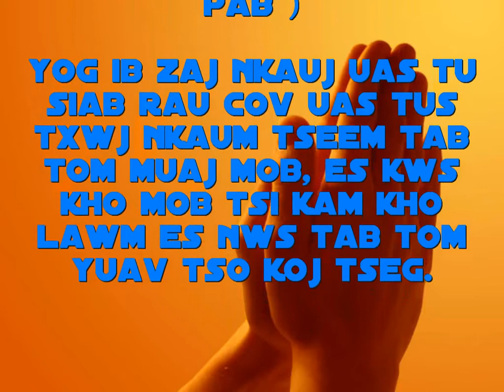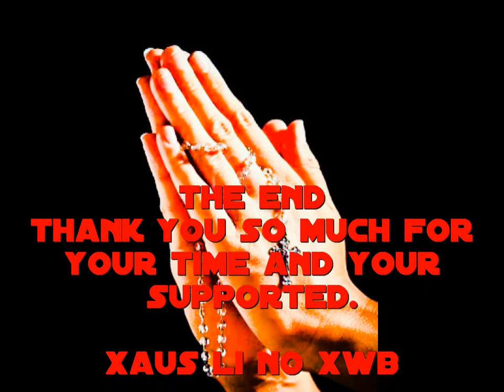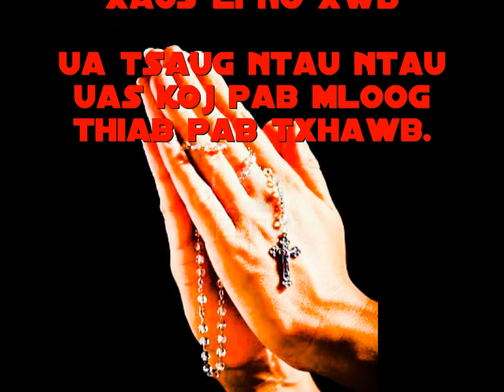Vajtswv thov koj pab ( yog ib zaj nkauj uas tu siab thiab mloog ces kuamuag los )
Thanks you for your supporting and listening. Ua tsaug uas koj txhawb thiab pab mloog.